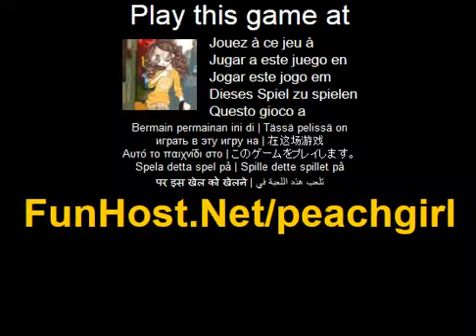Peach girl - o jogo de video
Bonecas doce pessego menina cute em roupas elegantes da moda. Como ela caminha pelas ruas de Toquio no Japao, ela precisa de um olhar que vai fazer as pessoas se transforma cabecas e sorria para ela. Este jogo tambem esta disponivel no Android Marketplace. Clique e arraste os itens para a base. Vestuario agarrara a personagem. Quando terminar clique em salvar botao para salvar em seu computador.(Personalize, Dress-Up). Jogue este jogo de video no O jogo - www - Facebook - Twitter - YouTube